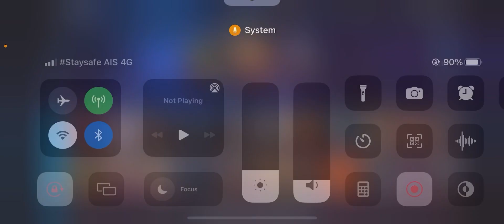อธิบายเรื่องเกียร์ลงบอสรีเจน | เกียร์ม่วงไม่เก่งจริงหรอ ?